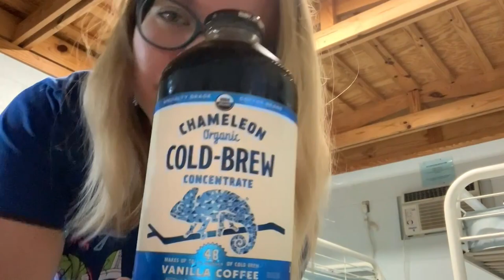1ST FAMILY CAMPING TRIP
Facebook.com/TheWanderingWyatts
Facebook.com/BlueBlairyFitness

:::WHAT WE DO FOR A LIVING:::
Blair's Business:

Matt's Work:
greenbirdy.co